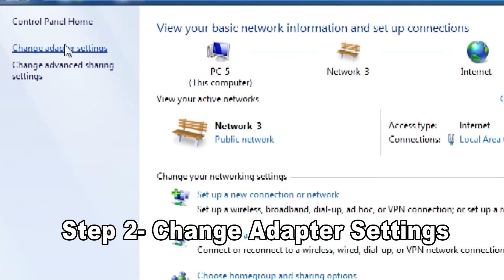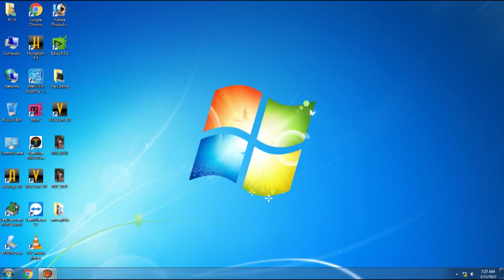This PC Is Not Accessible You Might Have Permission...Provider Name Is Invalid || 100% Problem Solve